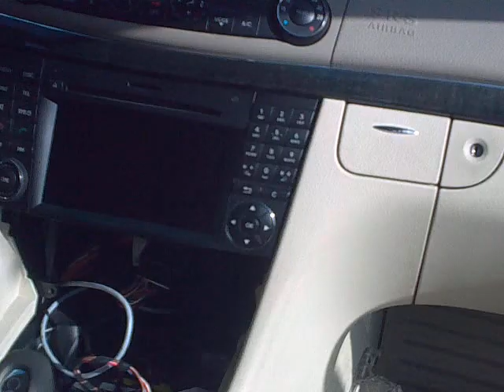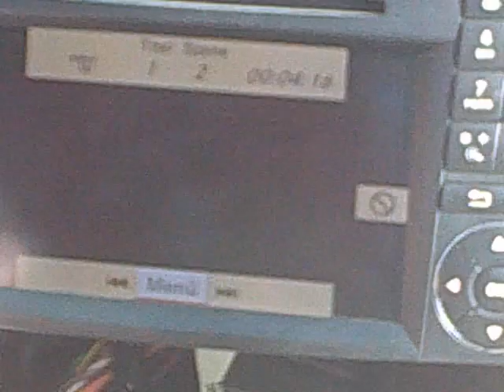Comand umrüstung auf NTG 2.5 E-klasse w211 by. Javahery in Iran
inh. Mehdi Javahery

Comand umbau bei der E-klasse w211 in Iran bei Mercedes-Benz Javahery

تميرگاه و خدمات پس از فروش مرسدس بنز جواهري
نماينده انحصاري شركت مرسدس بنز برامر در ايران - سرويس دوره اي انواع مدل هاي سواري بنز - تعمير- انواع كيت هاي اسپرت و بدنه - لوازم اسپرت - مات كردن رنگ خودرو با استفاده از برچسب فابريك ساخت كشور آلمان با گارانتي دو ساله ضد خش و محافظ رنگ

موقعیت : تهران
نشانی : ميدان هروي بلوار گلزار خيابان رنجبر خيابان طالقاني پلاك 19